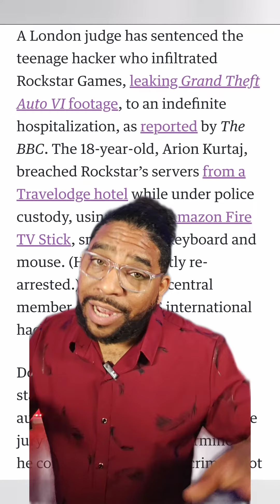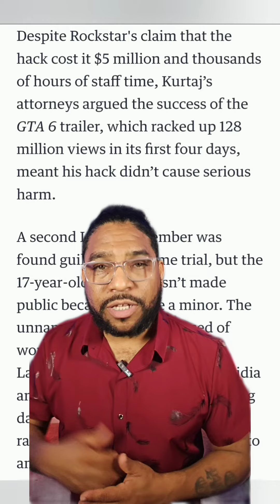Reaction to the GTA 6 Hacker Being Found Guilty